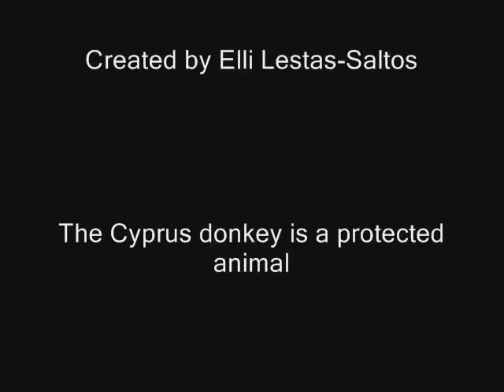Barnaby the Cyprus Donkey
Barnaby gallops and plays in open space.